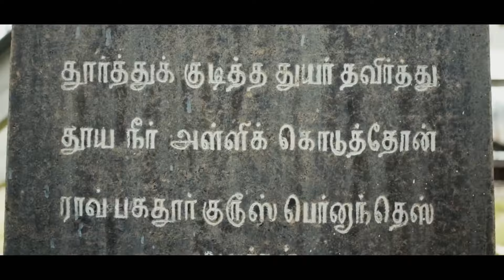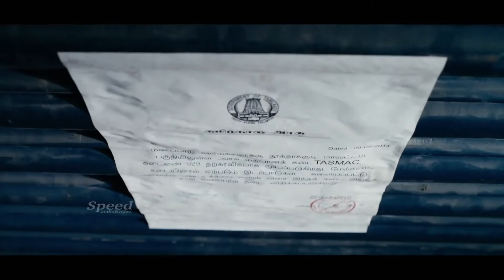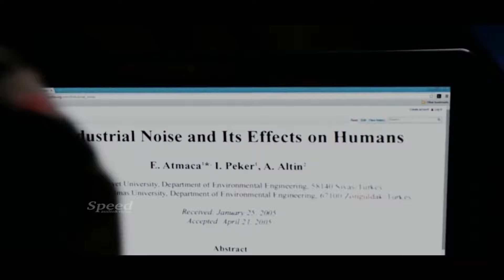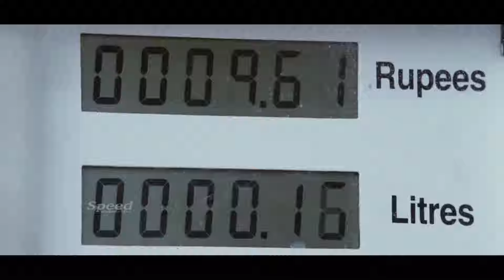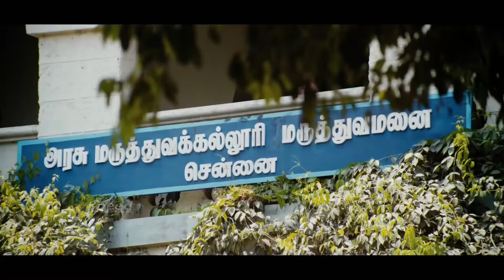Oru Oorla Rendu Raja Malayalam Movie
©Speed Audio & Video Sharjah, UAE.